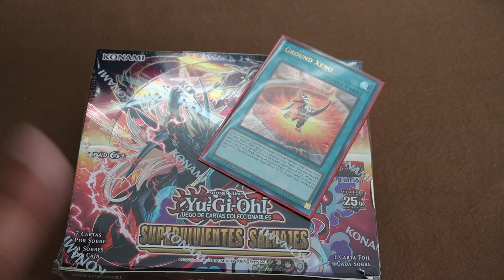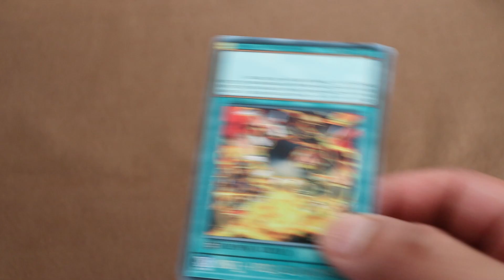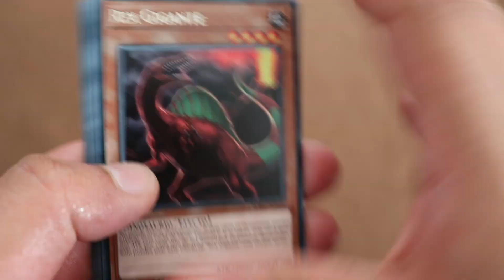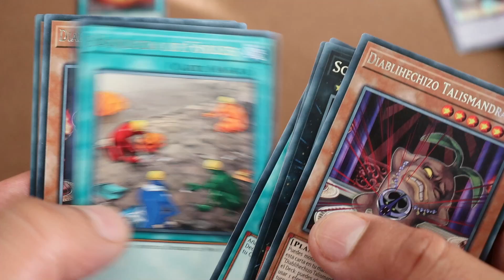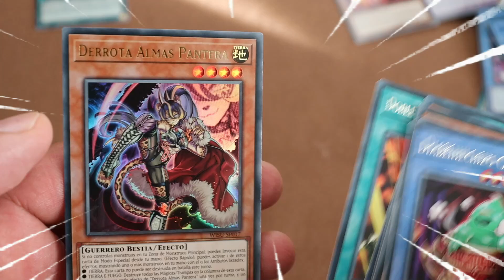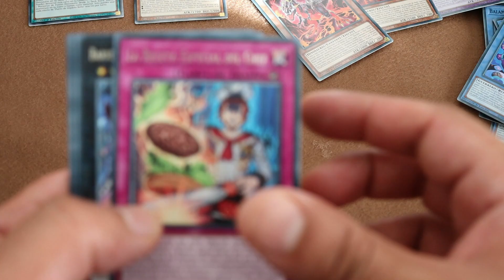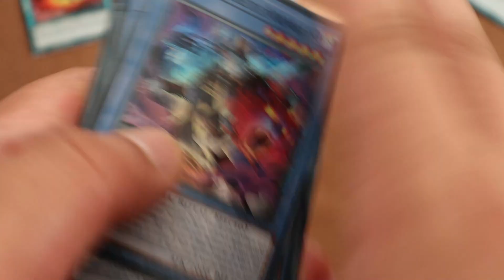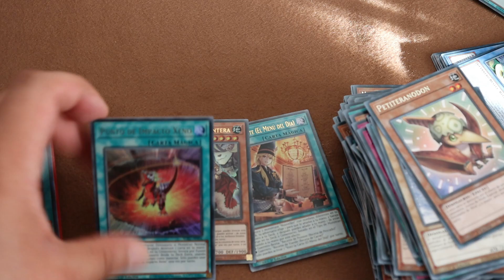OTRO UNBOXING DE WILD SURVIVORS (AMO LOS DINOS)